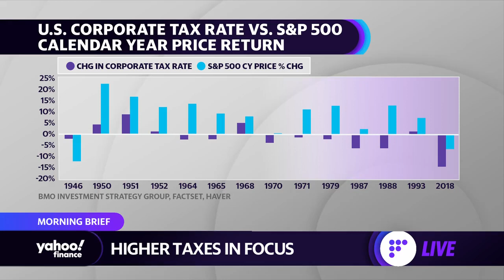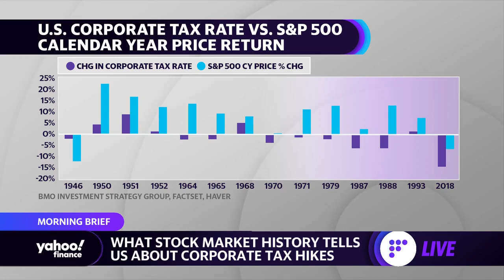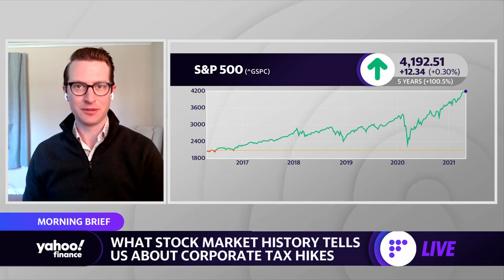Higher taxes and stocks: A look at what happens to the stock market when taxes go up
Julie Hyman, Brian Sozzi and Myles Udland discuss what historical trends suggest will happen to stocks should higher taxes come to pass.